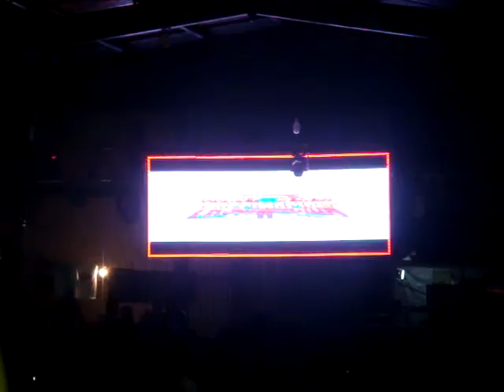DESPUES DE TI salsa romatica 2012 SONIDO FASCINACION pachuca hidalgo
evento  instalaciones de la feria en pachuca hidalgo 2012 sonido fascinacion  LAS ESTRELLAS DE LA RAKONA  25 DE AGOSTO